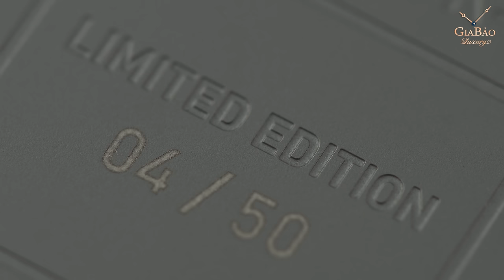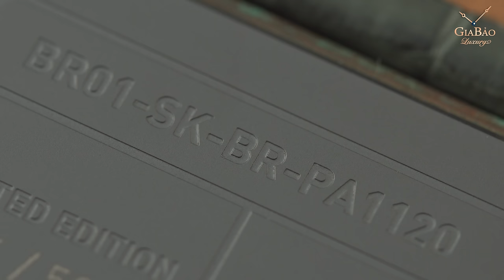Đồng hồ dành cho cướp biển??? Review trên tay đồng hồ Bell & Ross Skull Bronze Patina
Một chiếc đồng hồ quá khổ, với lớp vỏ sần sùi, loang lổ - Bell & Ross Skull Bronze Patina là một mẫu đồng hồ cực kỳ đặc biệt, ấn tượng và mạnh mẽ.

Kiểm tra độ chính xác tại 4, 5 hay 6 vị trí là như thế nào? Hãy tìm hiểu trong video này

Hệ thống showroom:
- 69 Quang Trung, Hai Bà Trưng, Hà Nội
- 55 Đống Đa, Hải Châu, Đà Nẵng
- 164 Trần Hưng Đạo, Quận 1, TP Hồ Chí Minh